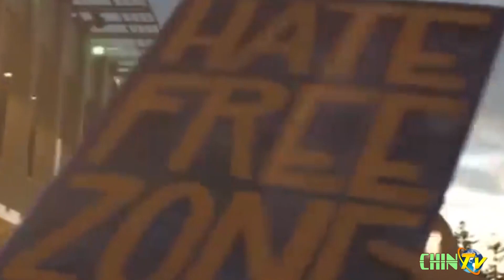Satuah Thla (March) Zarhlinak Chin TV Thuthang,2019